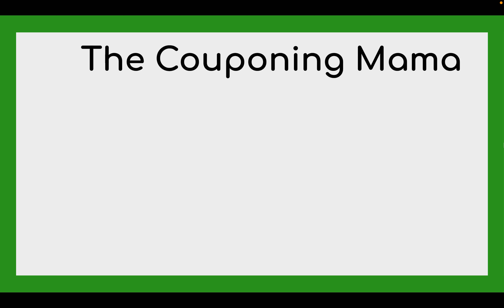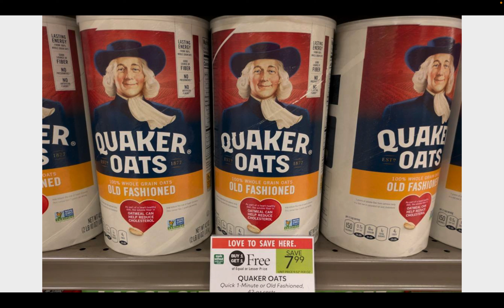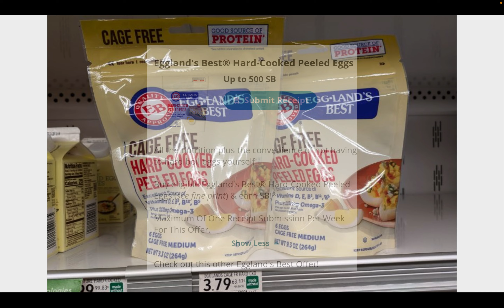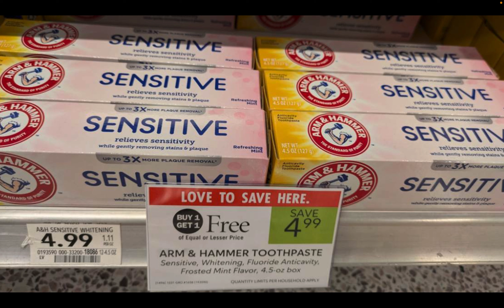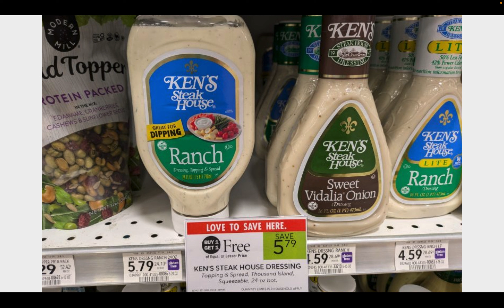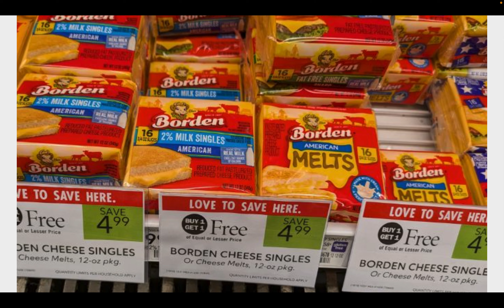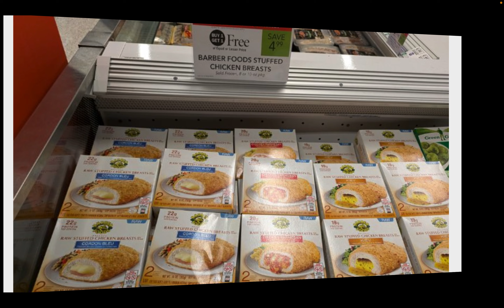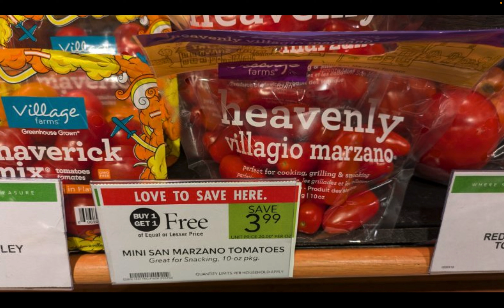Publix Couponing 10/30-11/6. Save on groceries at Publix! Ibotta, Digital Deals, grocery savings!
Watch this video to see how to save on household products, groceries, personal care and snacks for your family! Many deals you can do using only your phone and rebate apps! So much savings this week at Publix! Happy shopping!

REBATE APPS
Ibotta receive a $10 welcome bonus after your first receipt!